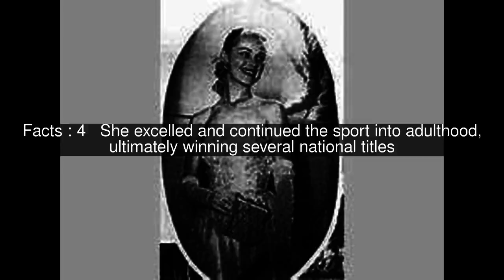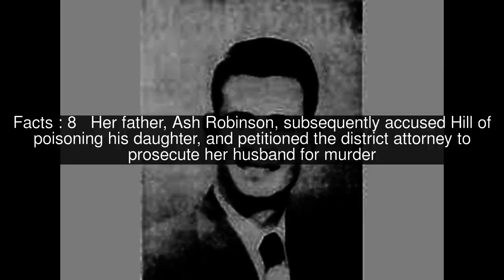Joan Robinson Hill Top #12 Facts